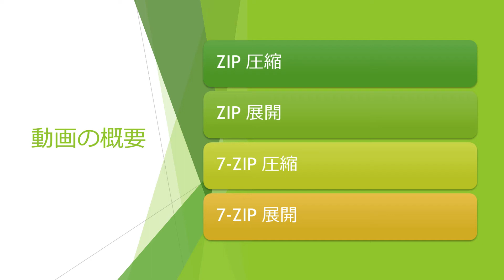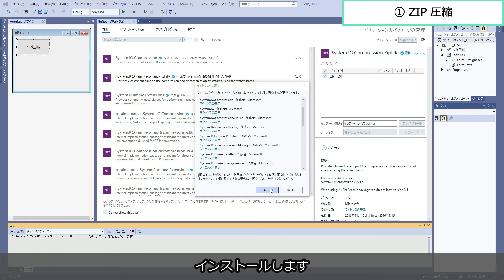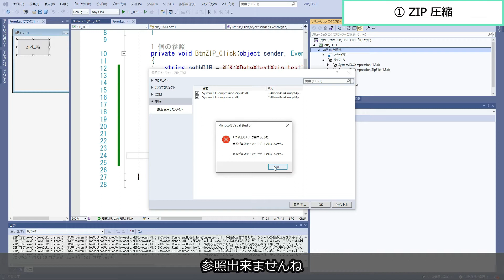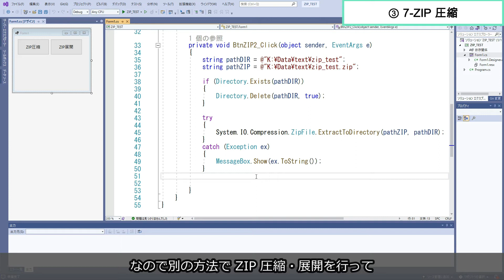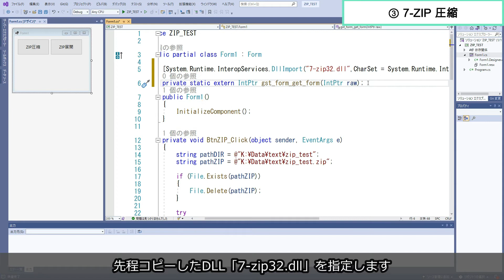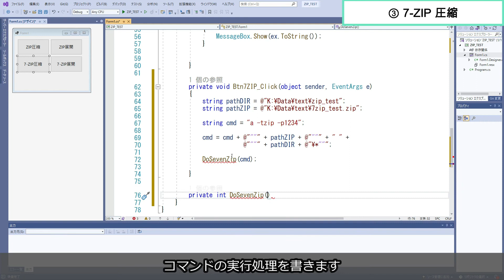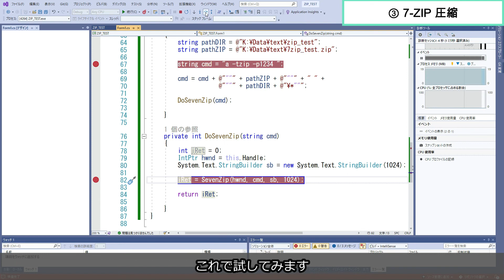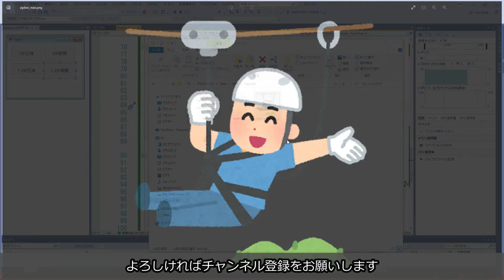【独学】【C#】パスワード付きZIPファイルを圧縮・展開してみた【プログラミング】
【概要】
VisualStudio2022で
パスワード付きZIPファイルを
圧縮・展開してみました

【目次】
00:00 動画の概要
00:06 ZIP圧縮
02:30 ・System.IO.Compression.ZipFileインストール
02:54 ・System.IO.Compressionインストール
04:39 ZIP展開
05:52 7-ZIP圧縮
06:10 ・7-ZIP32.dllダウンロード
07:34 ・API宣言
09:28 ・コマンド作成
10:11 ・コマンド実行処理
11:47 ・圧縮レベル変更
12:26 7-ZIP展開
13:27 ・コマンド変更

【自己紹介】
40代現役エンジニア
技術の進歩に取り残されないように
日々是勉強
プログラミングを中心に独学で精進中

自分自身の独学の為
備忘録・アウトプットとして
動画を作成

これからプログラミングをやってみようと
思っている人にも分かりやすい動画を
アップしていこうと思います。

なるべく無料で試せる方法で作成しますので
一緒に独学してみましょう
分からないことがあれば
コメント投稿してください

【独学】【C#】
.NET6/VisualStudio2022インストールから
Windowsアプリの単一ファイル発行までを

#.NET
#7-ZIP